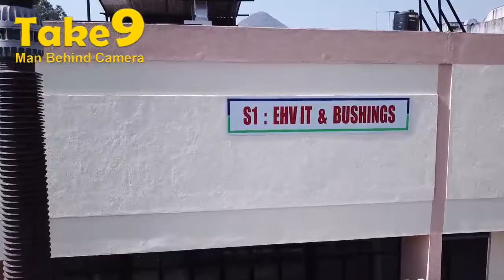Crompton Greaves Ltd drone shoot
Was fun flying the drone in this technical company.